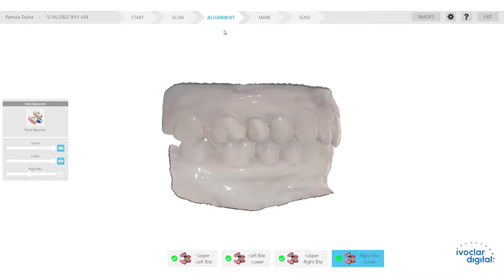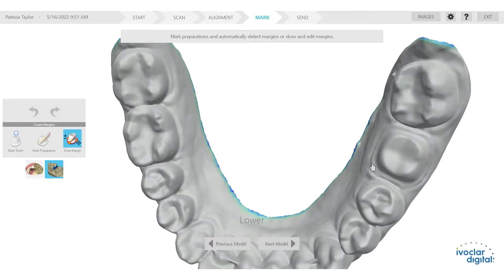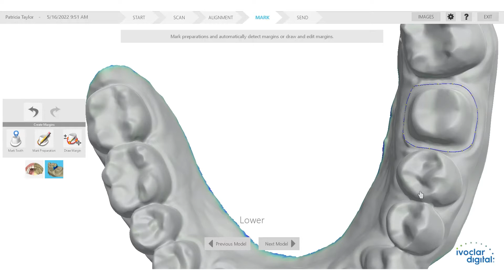Video tutorial Vivascan - Capitolo 10: Fase di assegnazione | IT | Ivoclar